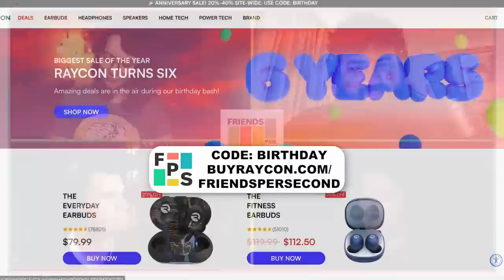Unpacking Assassin's Creed's Identity Crisis (+ Marvel Snap's Ben Brode) | Friends Per Second Ep 31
Timestamps:
00:00 Intro
03:54 Assassin's Creed
37:22 Xbox Leaks
47:31 Interview: Ben Brode
01:30:29 Raycon (ad)
01:33:05 User Question
01:38:50 Alan Wake II Impressions
02:01:39 New Releases Discussion
02:26:24 This Week In The Wayback
02:35:36 Wrap Up
Let's meet our hosts:

- Jake Baldino (aka the Before You Buy Guy) is pretty much the most watched reviewer on YouTube across both Gameranx and his personal channel If you're obsessed with Delorians, The Mummy and Pizza you can discuss that stuff with him directly over on Twitter: @JakeBaldino

- Lucy James is a Senior Producer at Gamespot and a Creative Producer at Giant Bomb. She's actually, like, experienced and credentialed and has real life skills and stuff, while the rest of the gang would be funemployed if the YT algorithm didn't kiss them for random, inexplicable reasons.

- Jirard (aka The Completionist has been doing YouTube since before Noah wore short pants. Over the course of more than a decade, Jirard has completed HUNDREDS of games to bring you the quality of review that almost no other reviewer dare bring you, getting the 100% completion trophy for every title before putting pen to paper. Jirard has a let's play channel and in his spare time he fires off the occasional hot-take over on Twitter: @TheCompletionist

- Skill Up used to work at McDonalds but he got fired for skimming too many chicken nuggets. He says he regrets it since he's never had a better job since.
Listen to the Friends Per Second Podcast on your favourite podcast platform